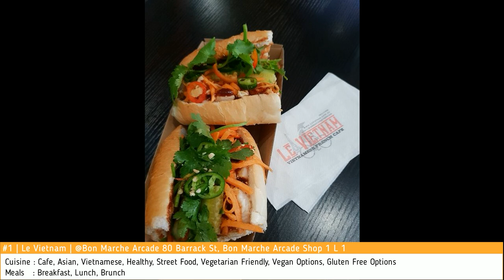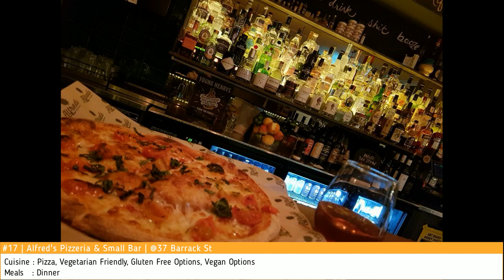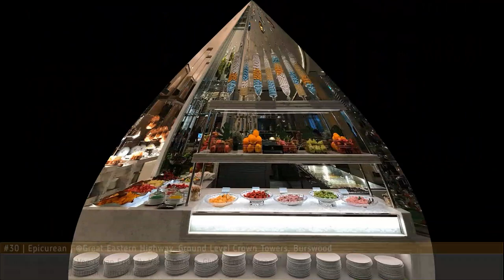TOP 50 PERTH Places to Eat | Restaurant, Bar, Cafe etc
Places to eat in Perth - Australia

Best places to eat in Perth, Western Australia by Explore Australia. Looking for restaurant, cafe, bar etc in Perth - Australia? Enjoy watching this video to know where to eats in Perth.

Choose 1 of 50 best restaurants in Perth with various cuisine from Australian, Italian, French, Japanese, Vietnamese, Nepalese, Thai, Mediterranean, Lebanese, American and many other cuisine. You can enjoy the taste of foods for your breakfast, brunch, lunch, dinner or late night.

List of best places to eat in Perth - Australia by Explore Australia are below:
#1: Le Vietnam
#2: Friends Restaurant
#3: Grand Lane Fish House
#4: Sentinel Bar & Grill
#5: Wok & Laddle: Thai Eatery
#6: Sayers Sisters
#7: Sen5es Restaurant
#8: Dusit Dheva
#9: Toastface Grillah
#10: Outback Jacks Bar & Grill Northbridge
#11: Annalakshmi on the Swan
#12: C Restaurant
#13: Sauma
#14: Balthazar Bar Restaurant
#15: The Tuck Shop Cafe
#16: Petition
#17: Alfred's Pizzeria & Small Bar
#18: Galangal
#19: Zamia Cafe
#20: Matilda Bay Restaurant
#21: Angel Falls Grill
#22: Amano Restaurant
#23: Nao Japanese Restaurant
#24: Miss Maud Smorgasbord Restaurant
#25: P'tite Ardoise Bistro
#26: La Fattoria
#27: Grill'd Shafto Lane
#28: Red Opium
#29: Wildflower
#30: Epicurean
#31: Nine Fine Food Modern Japanese
#32: Bivouac Canteen and Bar
#33: Durty Nelly's Irish Pub
#34: Post
#35: Varnish on King
#36: Brika
#37: Balti
#38: The Painted Bird Bar & Kitchen
#39: Lido Vietnamese Restaurant
#40: The Grosvenor Hotel
#41: Andaluz
#42: Himali Gurkha Nepalese Restaurant
#43: Adelphi Grill
#44: BamBamBoo
#45: The Stables Bar
#46: Lalla Rookh
#47: Toast
#48: Edosei
#49: Caffe Italia
#50: Tony Roma's

After explore all the best places in Perth, don't forget to spending your time for taste the delicious food on some restaurants in this list. Now you know where to eat while in Perth after watching this video about best places to eat in Perth - Australia.